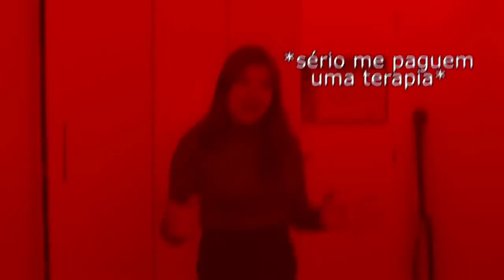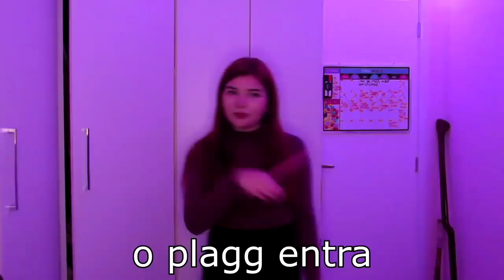Miraculous E As Aventuras De LadyBug E Rena Rouge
Oi Turu Bão•U•... sou um Benio Aqui Esta Meus Amigo :3

/UCeNq4OmTF6IP-xsG5nJbmKQ